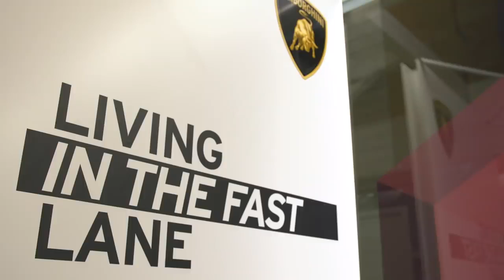01 Lamborghini Huracán EVO Spyder at Fuorisalone